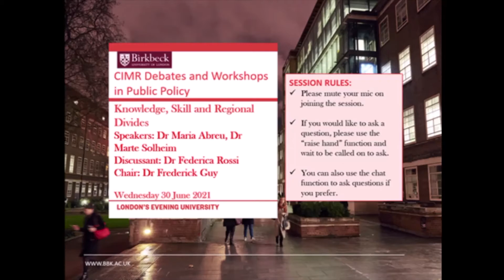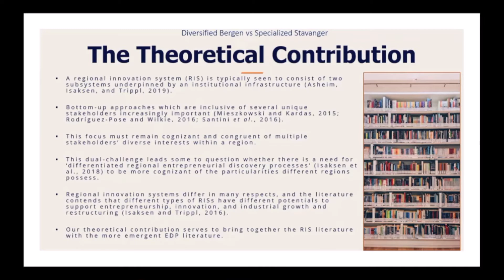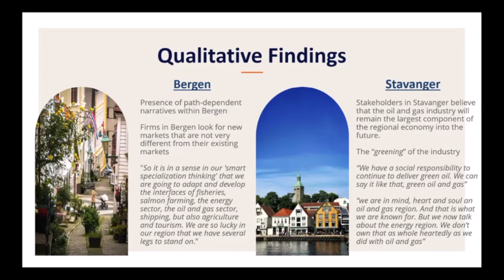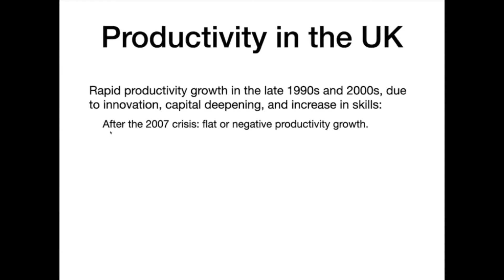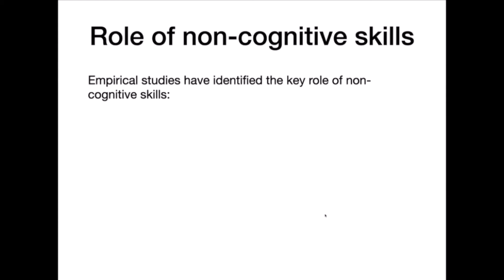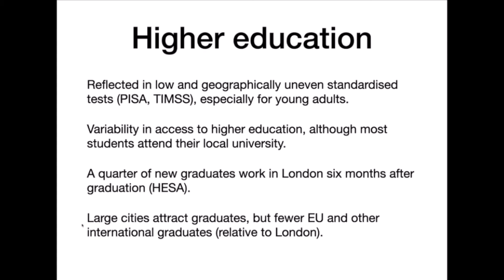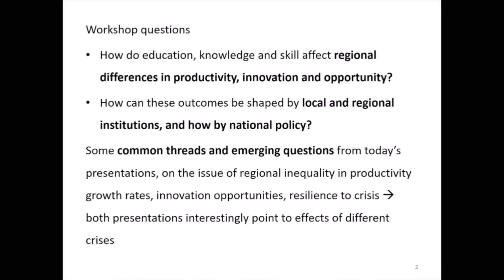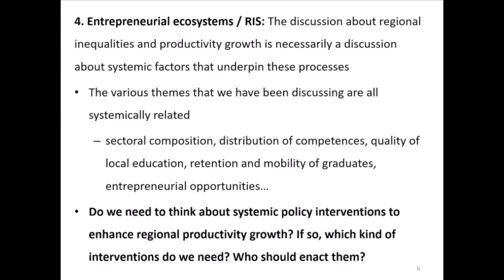CIMR Workshop - Knowledge, Skill and Regional Divides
How do education, knowledge and skill affect regional differences in productivity, innovation and opportunity?

How can these outcomes be shaped by local and regional institutions, and how by national policy?